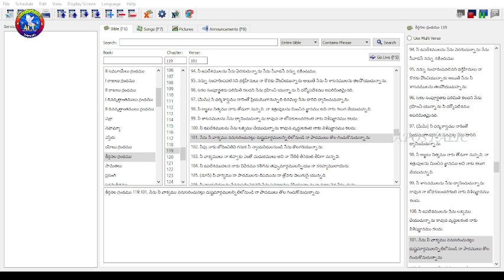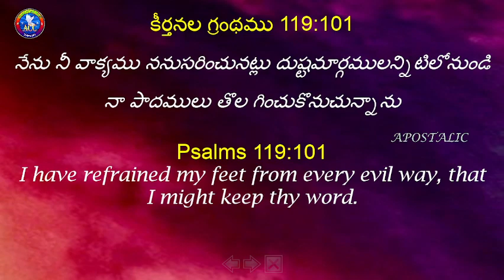Everyday With Jesus || 18/06/24